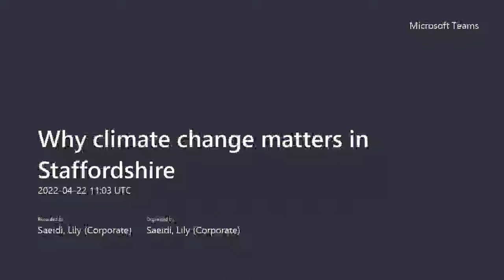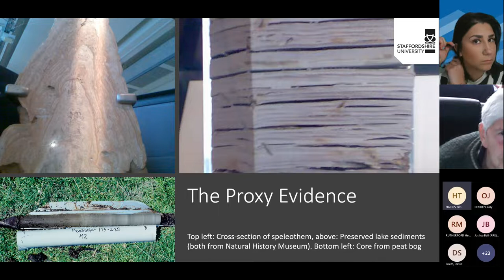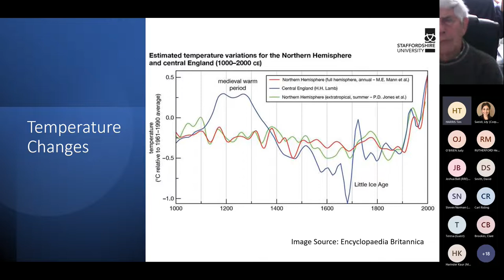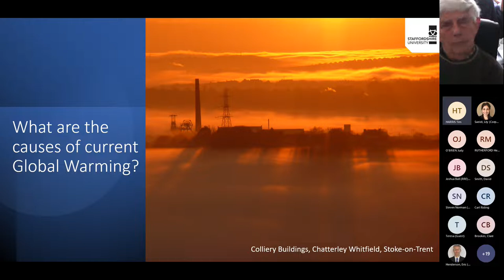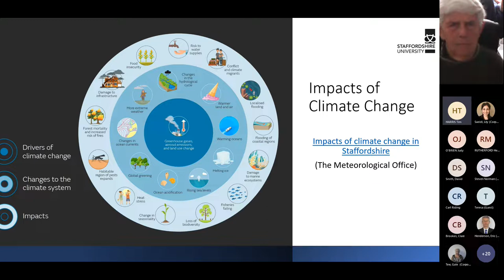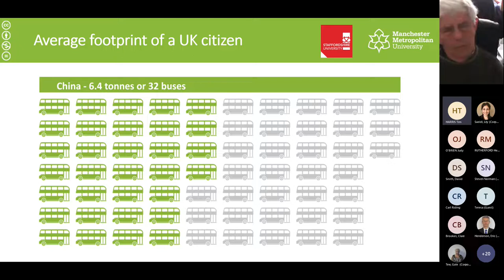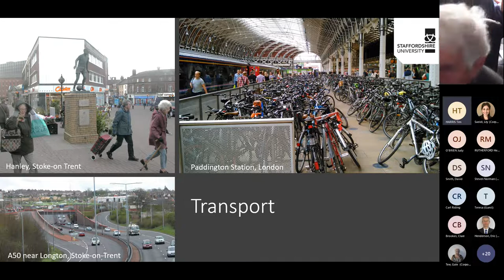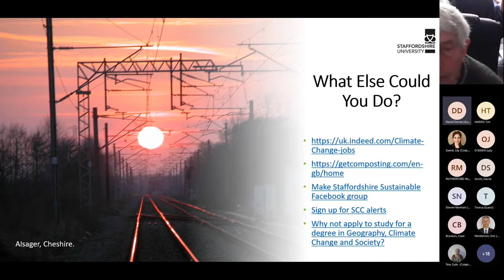Why climate change matters in Staffordshire webinar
The average person in the UK produces 5.3 tonnes of CO2 per year! We can all do our bit to reduce our impact on the environment.

In this talk you will learn about climate change, carbon, global warming and how it impacts Staffordshire, and what you can do to make a difference.

The talk will be delivered by Tim Harris, Senior Lecturer of Physical Geography at Staffordshire University.